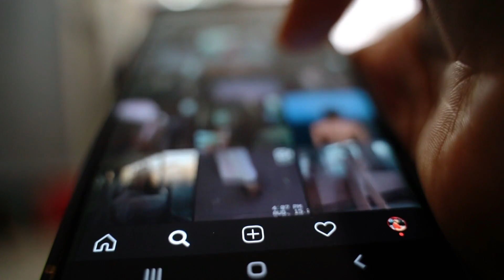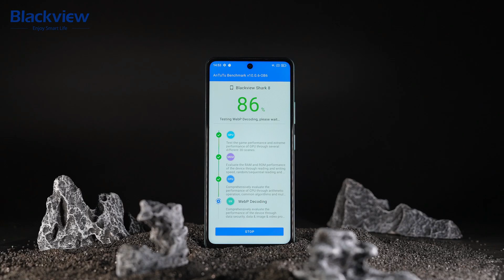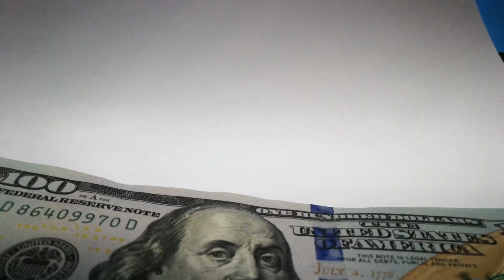El Mejor Celular Gama Media a Precio de Gama Baja en 2024 😱 ES UNA JOYA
En este video veremos el mejor celular gama media que nos brinda unas especificaciones muy buenas, a un precio bastante bajo la verdad. sin duda es el mejor celular gama media a precio de un gama baja en 2024.

COMPRAR:
SHARK es una nueva serie de smartphones de Blackview.
Enlace de AliExpress,

SALUDOS... ❤️‍🔥